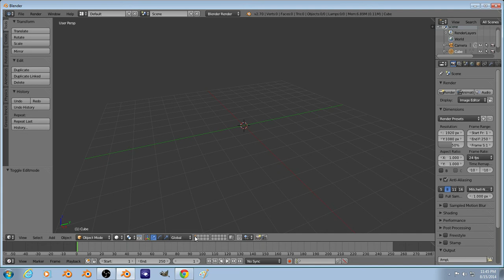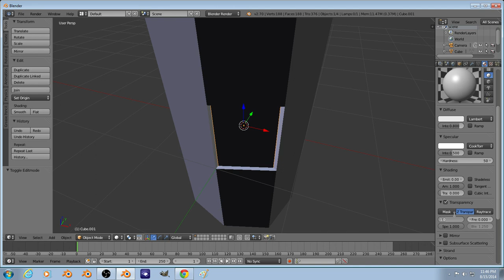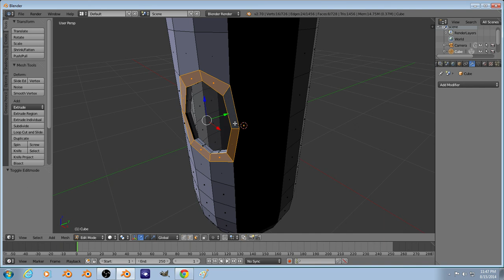Windows fast blender 3d tricks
Windows fast

Make windows in objects fast